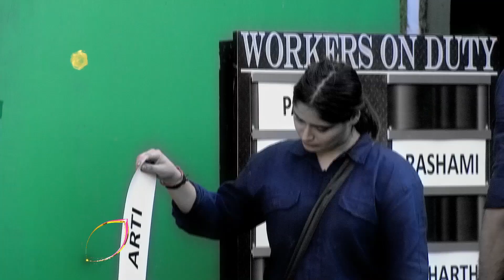Bigg Boss 13 Review: Vikas Gupta Make Aarti Out From Captaincy Task, Kashmira ANGRY